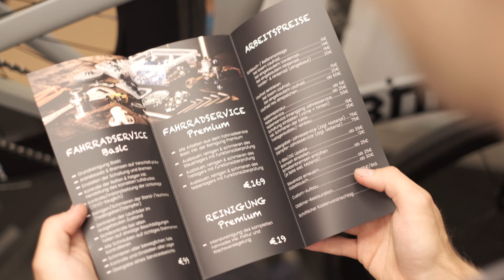fragpbike - Jojos Tipps für den Radhelm-Kauf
In der Serie fragpbike gibt Jojo einen Überblick über Radhelm-Modelle für unterschiedliche Einsatzgebiete, erklärt Sicherheitstechnologien wie MIPS und SPIN und zeigt die richtige Adjustierung des Helms.

Video Equipment:
Kamera: Fuji X-T3
Mikrofon: Rode Video Mic Pro +
Stativ: JOBY Gorillapod 3k